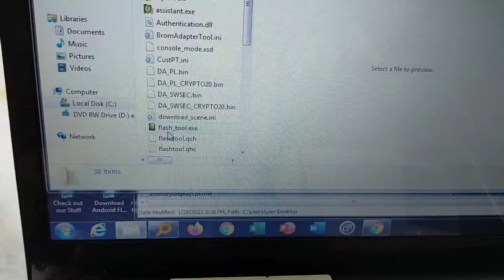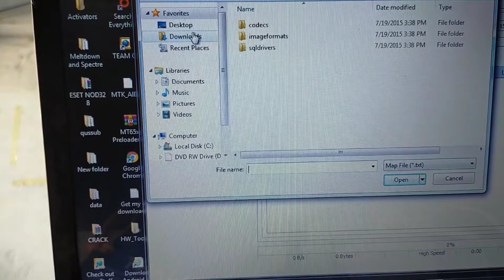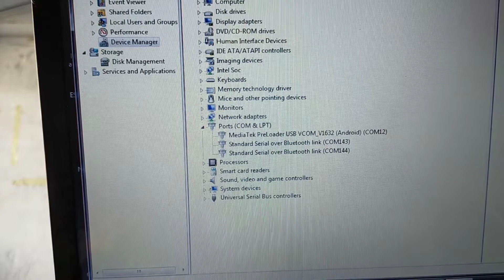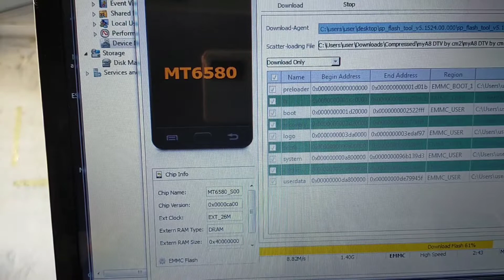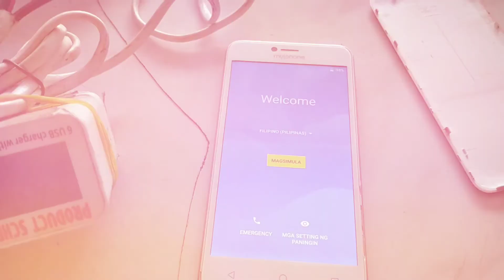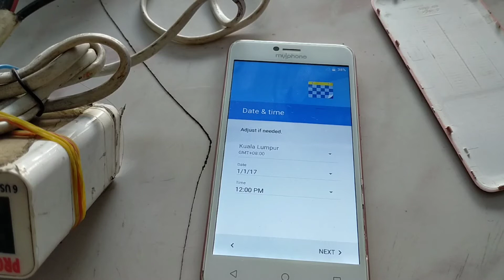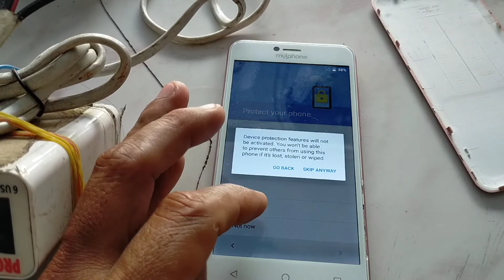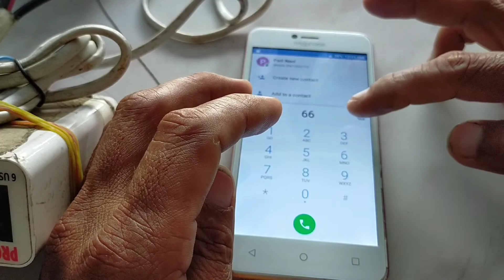Myphone My A8 LOGO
Myphone My A8 LOGO SP flash tools

tlito po ang password myA8passforANT